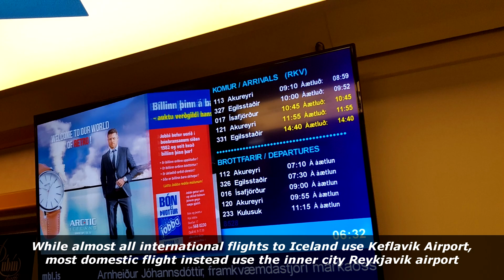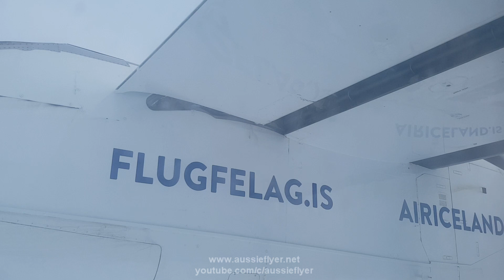Air Iceland Connect Q200 ✈ Reykjavik to Egilsstadir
Welcome on board this Dash 8 Q200 service with Air Iceland (now Air Iceland Connect) from Reykjavik to Egilsstaðir in Iceland. This was filmed in late March 2017 so the country was still very snowy, there was some amazing scenery en route. This video shows the airport scenes, boarding, takeoff, cruise and inflight service, descent and landing.